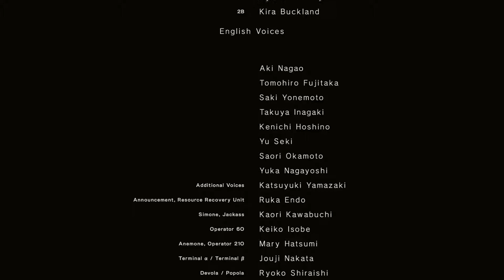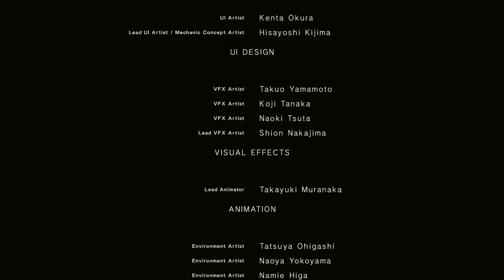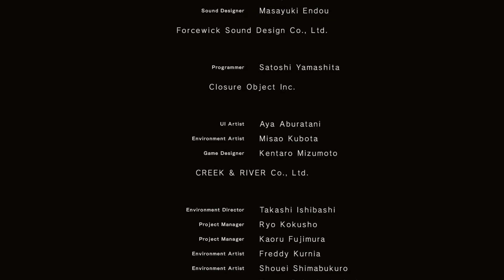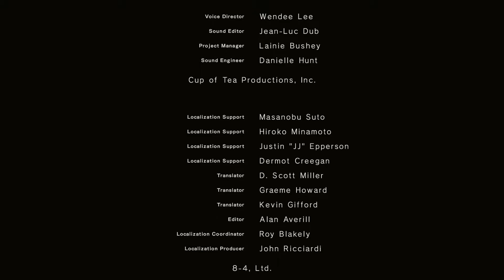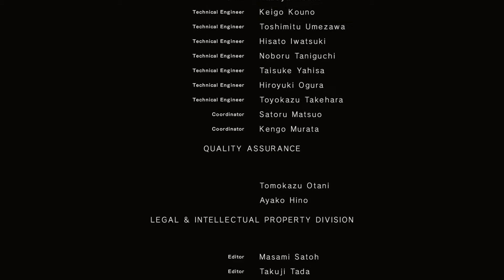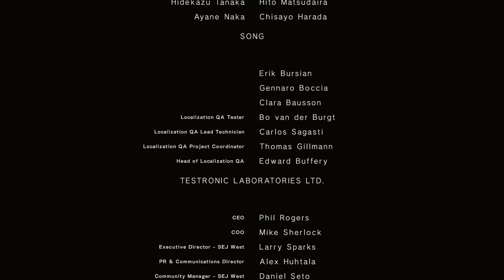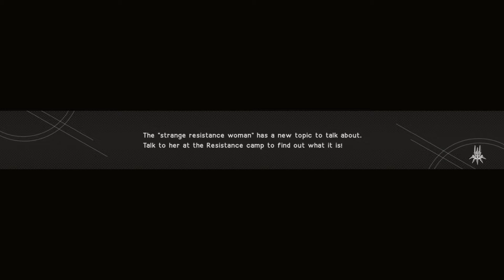Nier: Automata - Ending C - 39 -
Nier Automata: Ending C... This game is too good ;_;